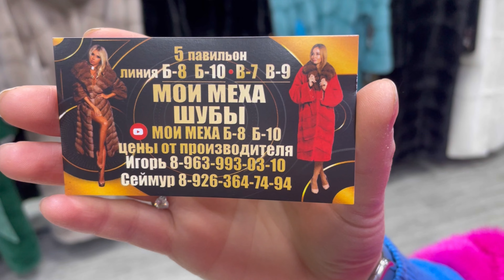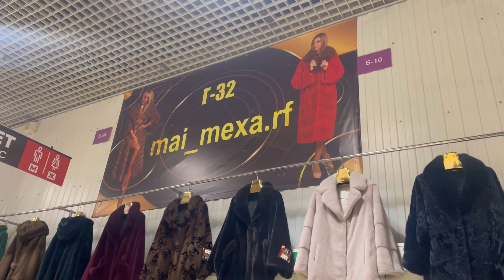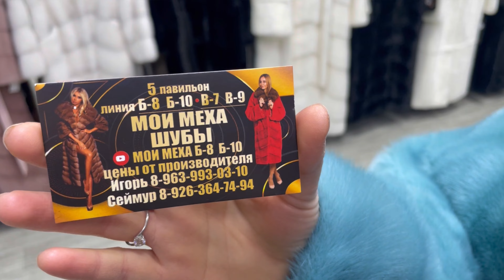МОИ МЕХА✨НОВИНКИ НА ВЕСНУ и СКИДКИ‼️ЛУЧШИЕ ШУБЫ НА РЫНКЕ САДОВОД✌️МОСКВА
💥Москва. ТК Садовод. 5 павильон «Меха и кожа», линия Б,пав. 8, 10. Или  линия В, пав. 7, 9.